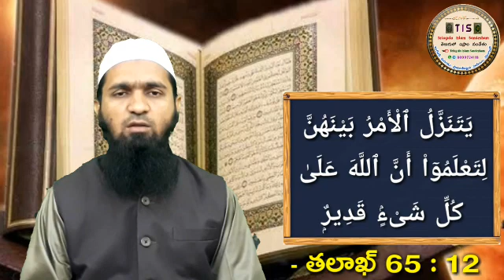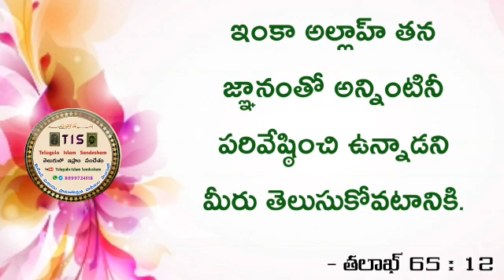77. Tilawat-e-Quran (At Tagabun 65:12)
Video from D Ziaur Rahiman